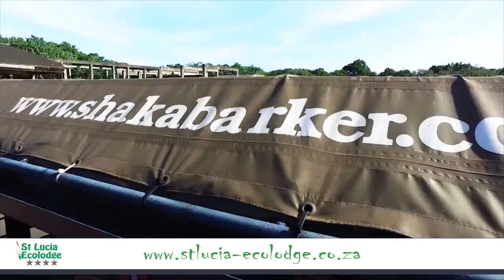St Lucia Ecolodge Accommodation & Conference Centre Kwa-Zulu Natal South Africa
St Lucia Ecolodge accommodation has been designed around existing indigenous and exotic trees, cycads and palms, lush green vegetation creating stunning picturesque surroundings.

Peace & tranquility – St Lucia Ecolodge is situated away from the busy main road of St. Lucia, but within walking distance to restaurants and amenities in the village.

Our Lodges are serviced daily and consists of a large bedroom cum lounge, full bathroom & shower, fully flitted kitchenette and veranda with garden furniture.

All Lodges have ceiling fans and are air conditioned, with individual balconies.

Equipped for self catering or dine in our restaurant (dinner catering for 10 or more guests only)

Conference Centre – Our conference facility is a 1200 square meter facility which includes a 80 seat Indaba Restaurant including outdoor seating.